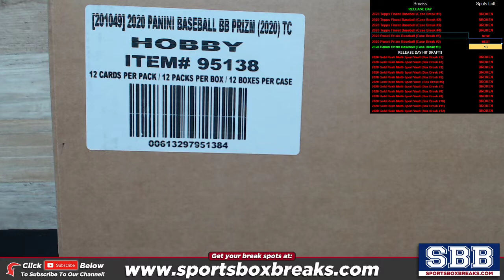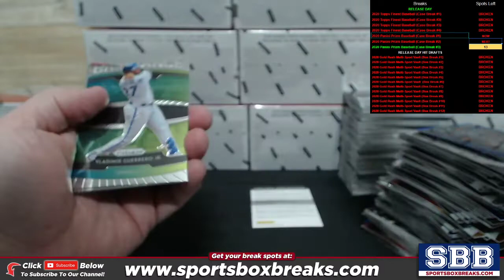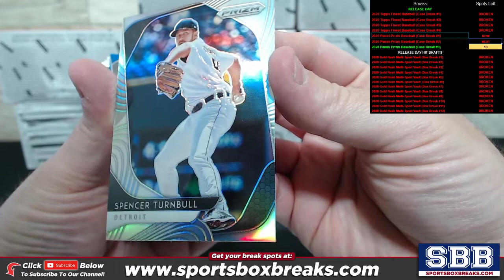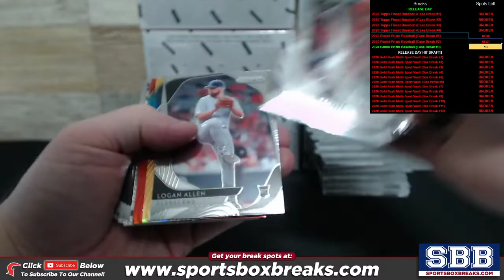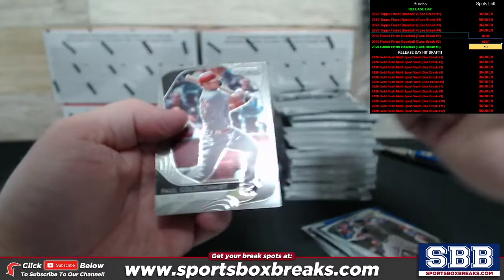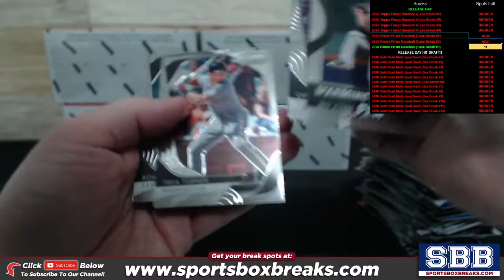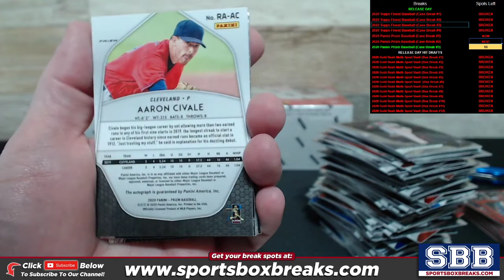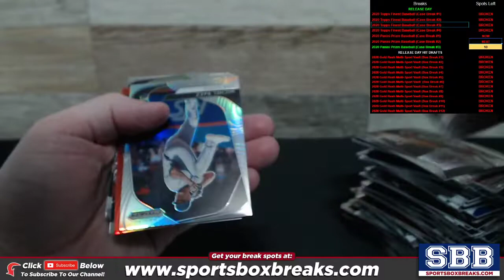2020 Panini Prizm Baseball (Choose Team - Case Break #1)